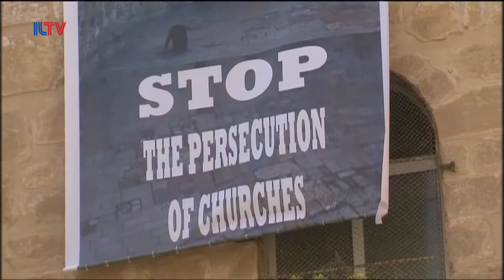Meir Azari, Rabbi Of Beit Daniel Tel Aviv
Meir Azari, Rabbi Of Beit Daniel Tel Aviv speaking at ILTV Studio about the perspective of the reform moments that allege far more support through private sector markets.